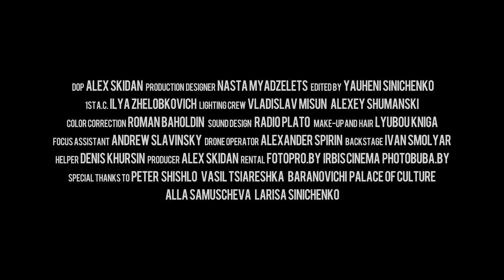Dlina Volny "Tomorrow"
Directed By Yauheni Sinichenko
Starring Masha Zinevitch, Ales Shishlo, Vad Mikutski & Daria Voronova

DOP: Alex Skidan
Production Designer: Nasta Myadzelets
Edited By Yauheni  Sinichenko
1ST A.C. Ilya Zhelobkovich
Lighting CrewL Vladislav Misun & Alexey Shumanski
Color Correction: Roman Baholdin
Sound Design: Radio Plato
Make-up & Hair: Lyubou Kniga
Focus Assistant: Andrew Slavinsky
Drone Operator: Alexander Spirin
Backstage: Ivan Smolyar
Helper: Denis Khursin
Producer: Alex Skidan
Rental Fotopro By Irbis Cinema
Special Thanks To Peter Shishlo, Vasil Tsiareshka, Baranovichi Palace Of Culture, Alla Samuscheva & Larisa Sinichenko